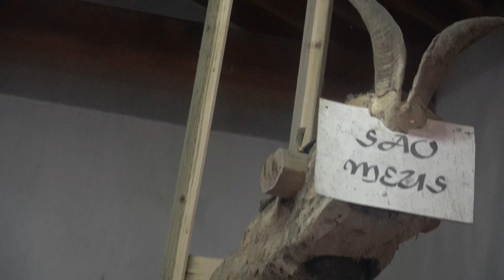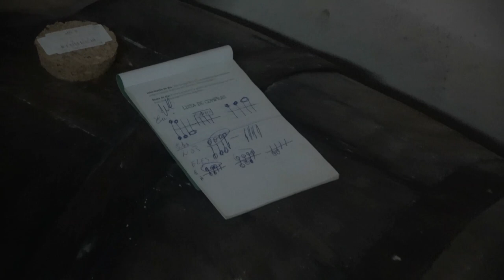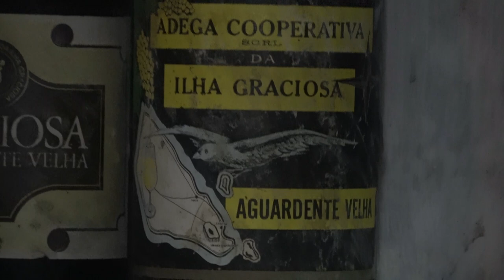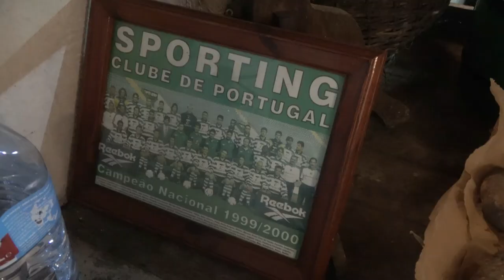JANTAR MATANÇA A MODA ANTIGA 2020 DA ADEGA NORBERTO ESPINOLA